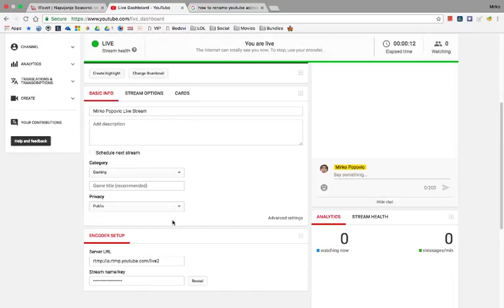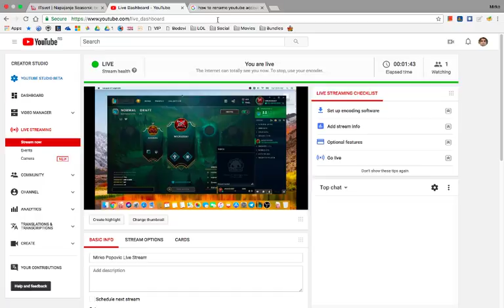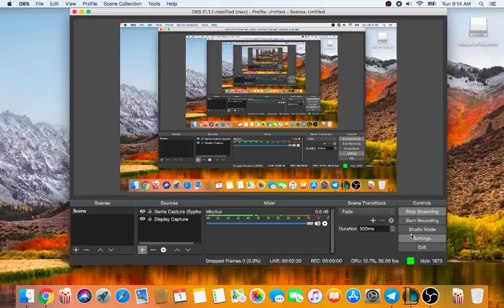Mirko Popovic Live Stream